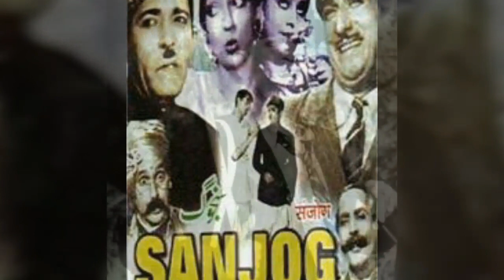नूर मोहम्मद चार्ली || जीवन परिचय || पहला स्टार कॉमेडियन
The first star comedian to emerge from Hindi cinema, Noor Mohammad “Charlie” was known as the Indian Charlie Chaplin.Noor Mohammad Charlie was an actor, known for Umer Marvi (1956), Sanjog (1943) and Chand Tara (1945). He died on 30 June 1983 in Karachi, Sindh, Pakistan.